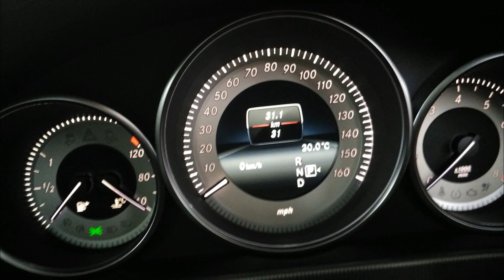MERCEDES E200 New Price RM288,000.00 "0108900730 WANBOTAK" CGI SALOON SPORT NEW CAR NEW MODEL